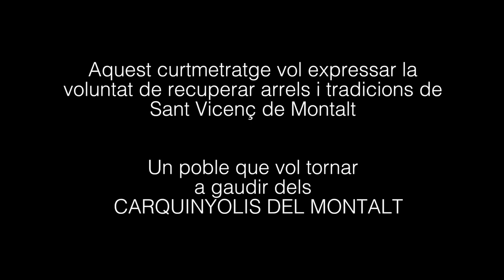Carquinyoli del Montalt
Curtmetratge sobre la història del Carquinyoli del Montalt